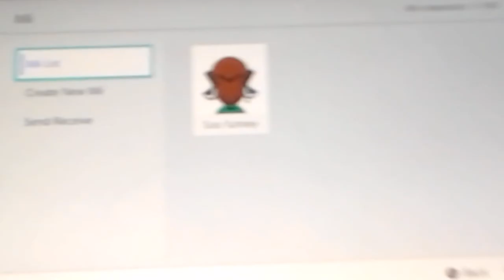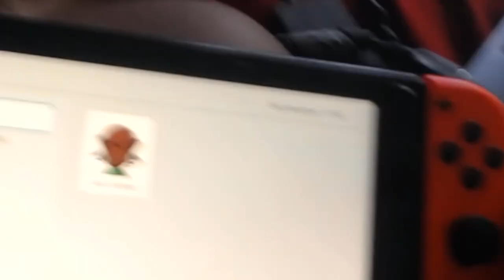This is SOOOOOO FUNNEY